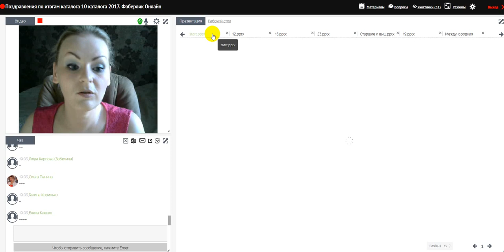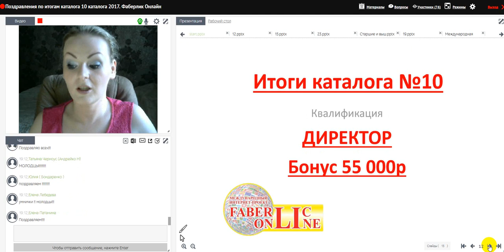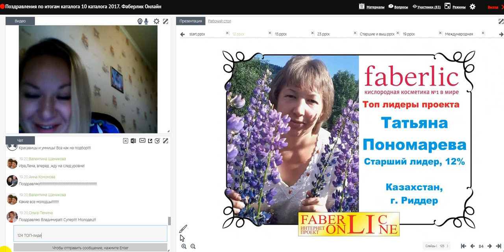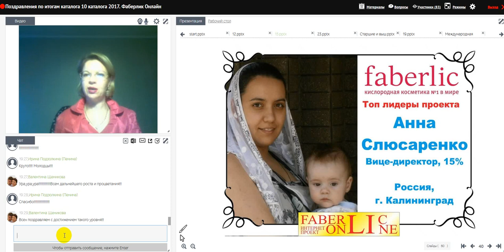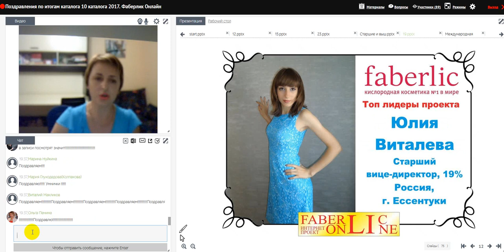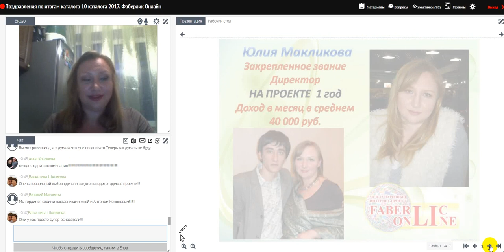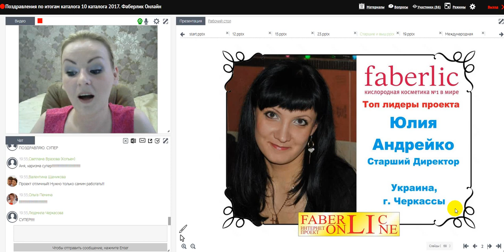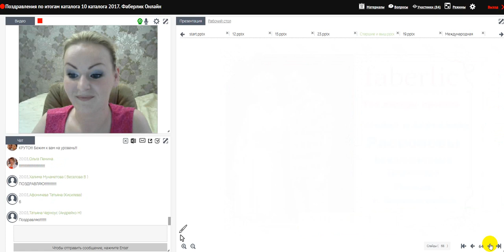Итоги и поздравления 10/2017. Поздравляем и гордимся!!!!!!!Работа в интернете. Фаберлик Онлайн.